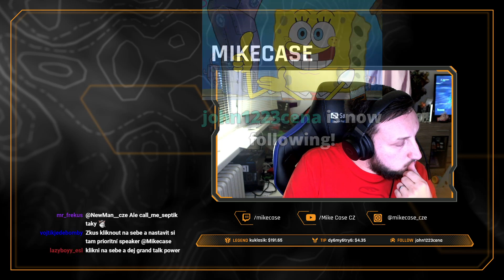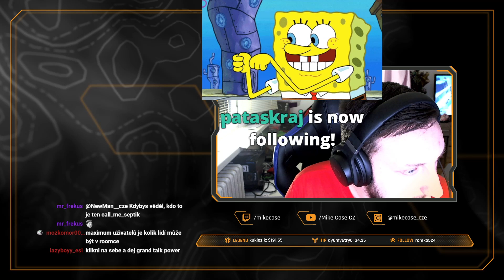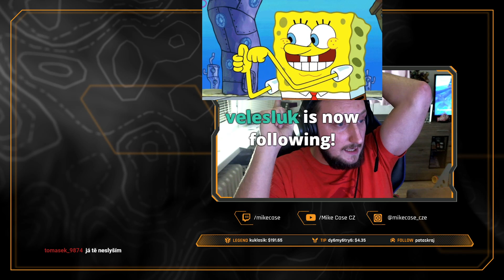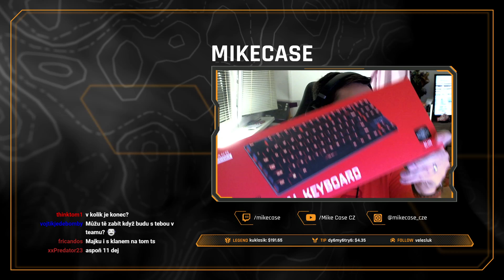Hon na Mika / Část 1